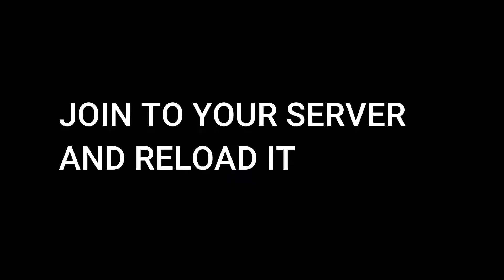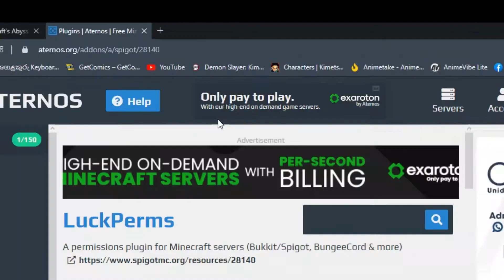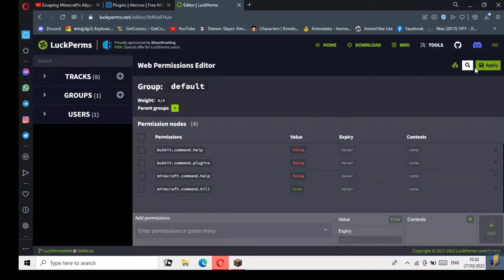How to hide plugins | Aternos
LuckPrems that plugin name

have any problem? go check this video